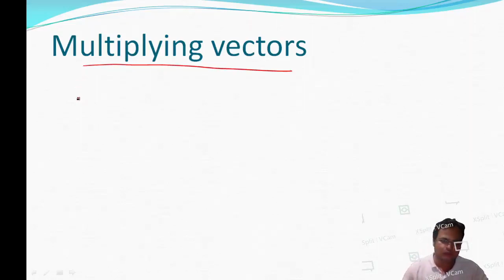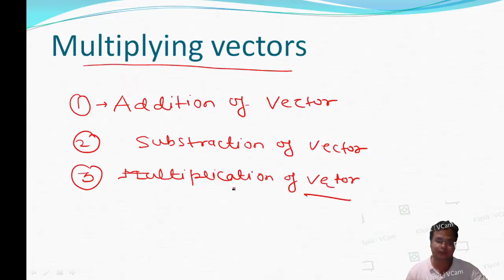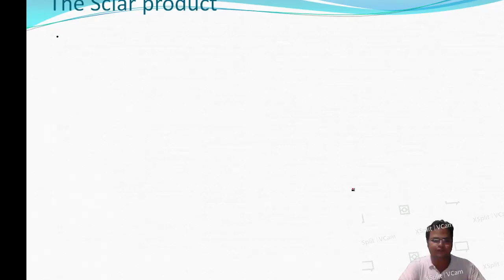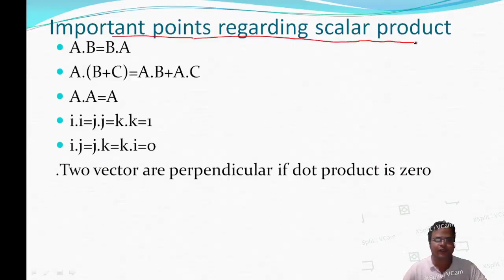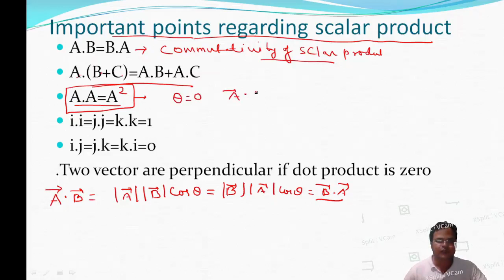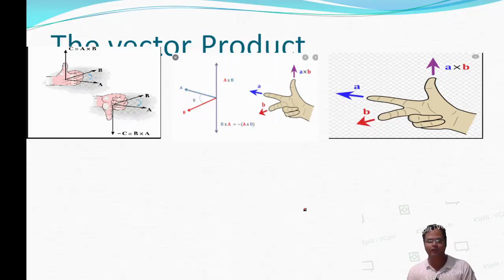Vector Multiplication(Dot product)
Video from Om